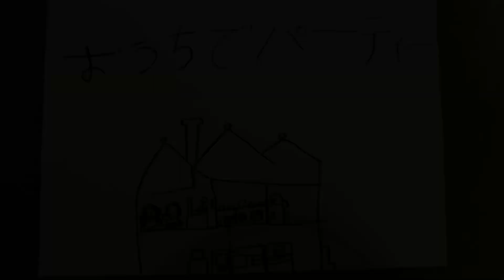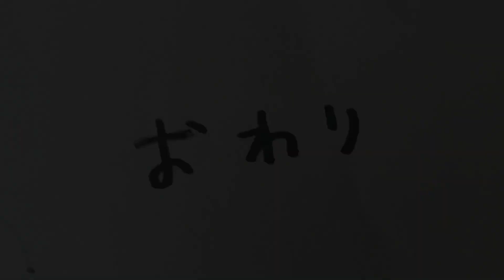子供映画館「おうちでパーティー」監督・奥村今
stay homeをテーマに今ちゃんが監督脚本を担当した映画「おうちでパーティー」。

ヨコチンレーベルのウェブショップはこちらから。

ボギーブログ「ボギーの悪趣味音楽作法」

ボギーのFacebook
Okumura Bogey